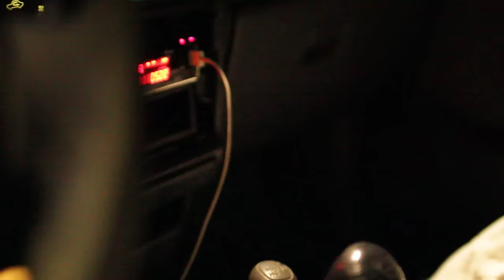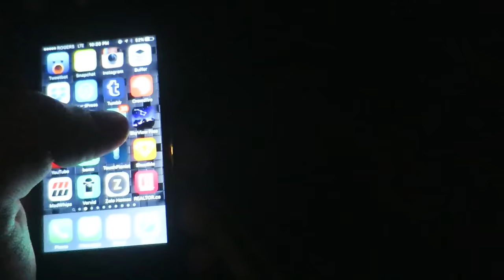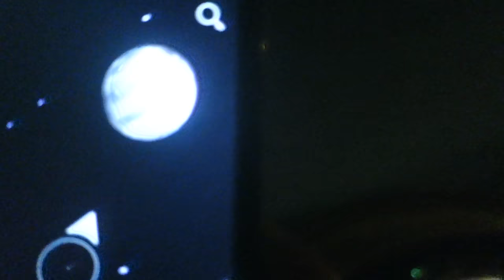Epic Supermoon Eclipse and an Aurora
This wont happen again until 2033. See you then.